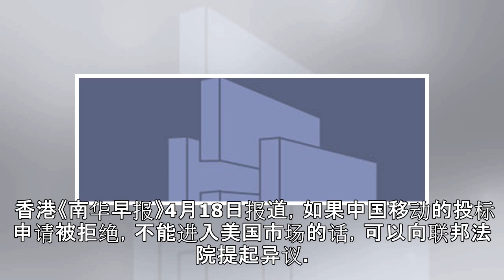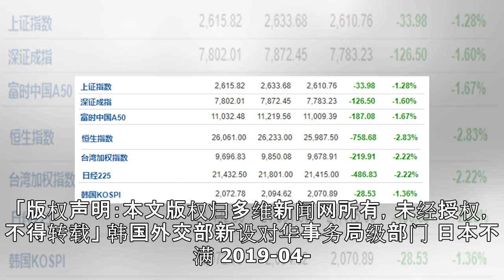华为之后中美通信战波及中国移动 美国选择时间点微妙